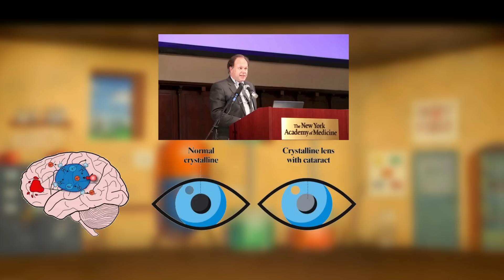RADIOACTIVE ANIMALS OF CHERNOBYL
Chernobyl was one of the worst catastrophes in human history. Many died, or inhaled radiation from the fires. Today, Chernobyl is uninhabited by humans, but many animals still live there to this day.

What are some of the animals that still live in Chernobyl?

In today's video we take a look at 8 Animals that are still living in this radioactive wasteland. We explore the effects that radiation has had on some of these animals, and also, what may happen to them in the future.

WHAT ANIMAL WAS YOUR FAVORITE ON THE LIST?

WHAT WAS THE MOST SHOCKING TO YOU?

Thank you all so much for watching, we will be uploading much more frequently than we have been. We apologize for the delay.